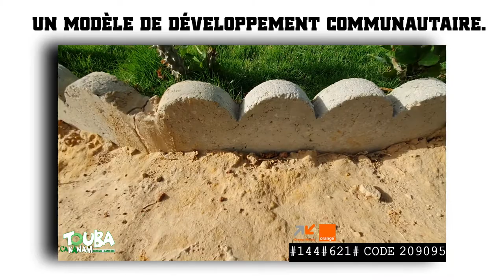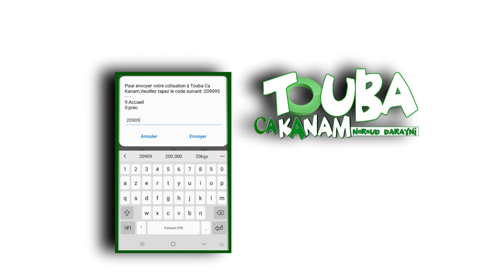Touba Ca Kanam : Un Modèle de Développement Communautaire.